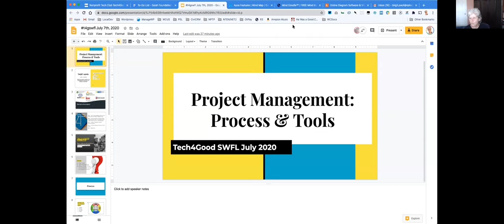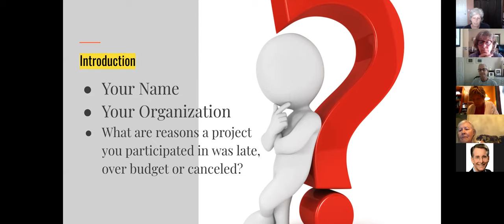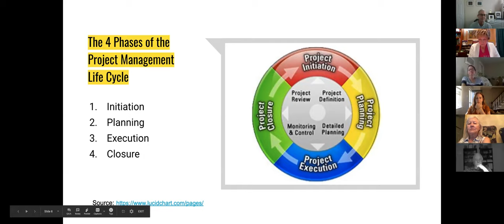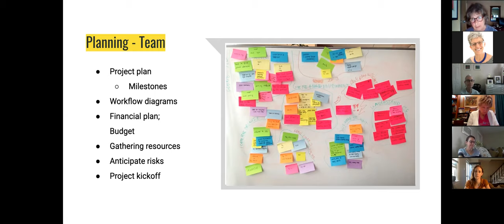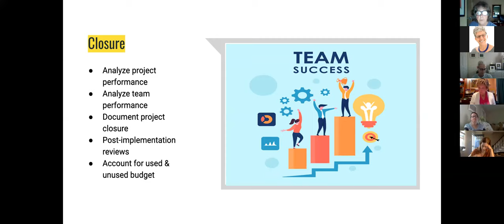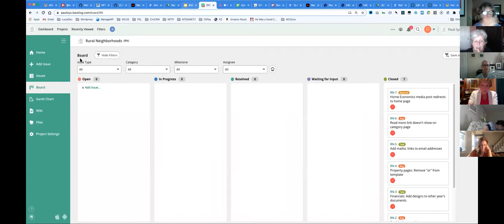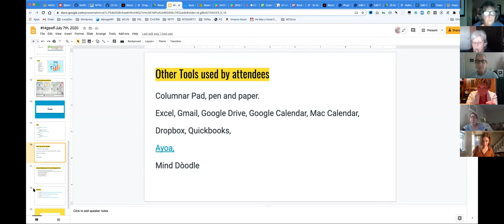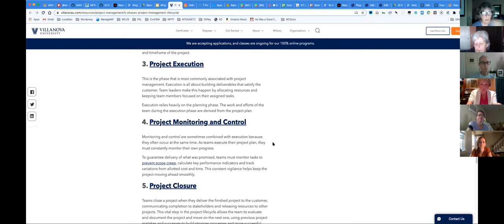Project Management: Process & Tools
Recording of our meeting from July 7, 2020, on Project Management: Process & Tools tutorial lead by Birgit Pauli-Haack and Donna Johnston. We will be discussing the process and benefits of using project management tools in efficiently managing small or big projects.

In the nonprofit world where staff is limited, managing the setup of a new program or completing an ongoing project on time is difficult. With project management tools you plan with staff to best utilize the resources you have to meet your goals on time. Join us as we explore the process and the tools to get the job done.